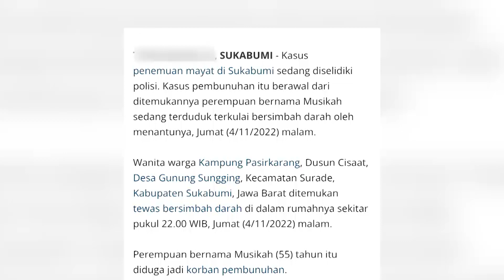Penemuan Jasad Wanita Diduga Korban Pembunuhan | KRIM MALAM (14/11/22)